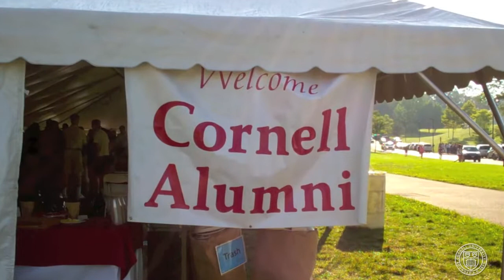Legacy Breakfast 2011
Legacy freshmen share their first on-campus breakfast with some people who know a thing or two about life on the Hill...